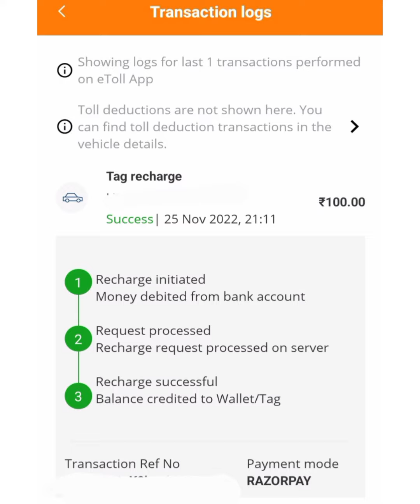No extra charges to be paid while getting fastag recharge done.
This is sequential video after the one whose link is given here